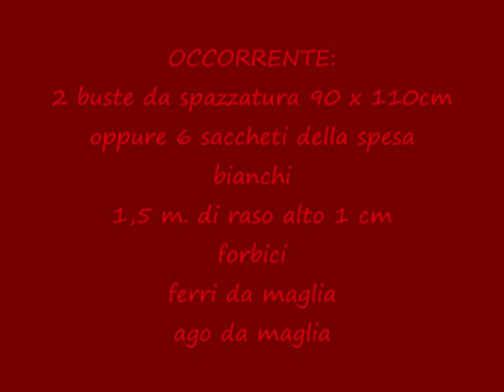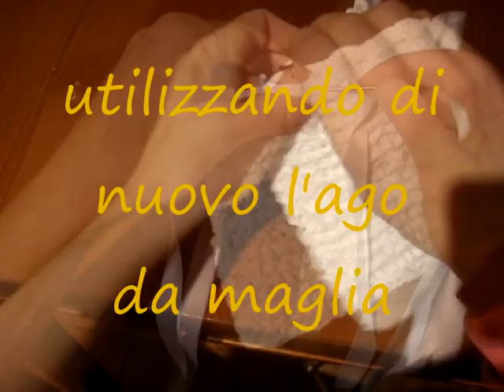BORSETTA CON SACCHETTI DI PLASTICA FAI DA TE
Come realizzare una borsetta "fashion" con sacchetti di plastica da lavorare a maglia. In meno di 3 ore di lavoro potrete realizzare la vostra borsa del modello e del colore che preferite.
Ecologica, divertente, bella e originale.
Buon lavoro!

I  VIDEO TUTORIAL SUL SAPONE DI BENNY'S SOAP LAB

☆ COME FARE IL SAPONE DA BUCATO TUTTO A FREDDO